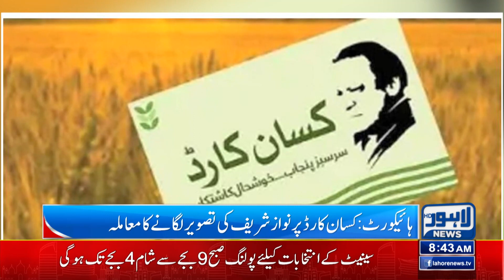Nawaz Sharif's Picture On Kisan Card | Lahore High Court Takes BIG Decision | Lahore News HD